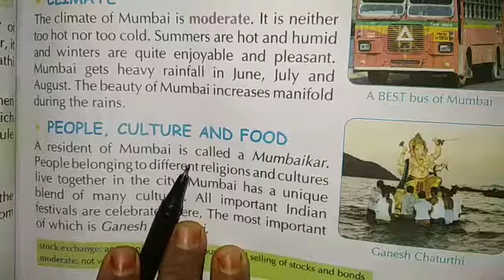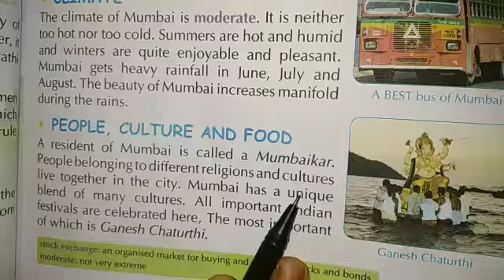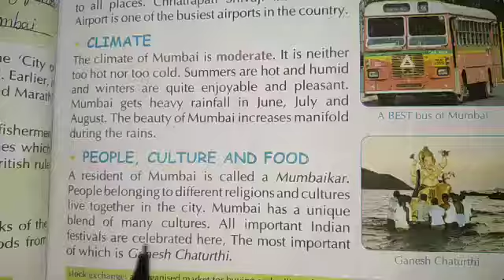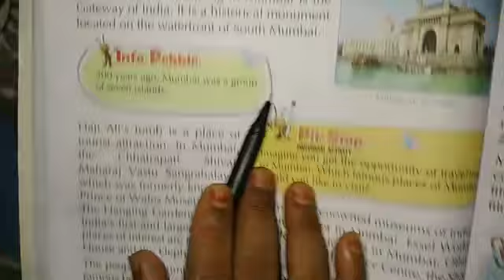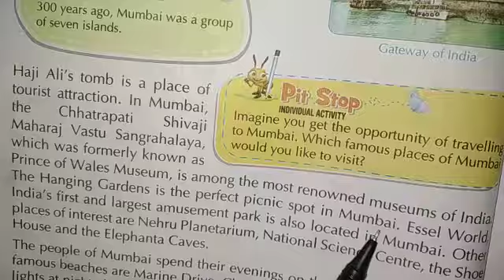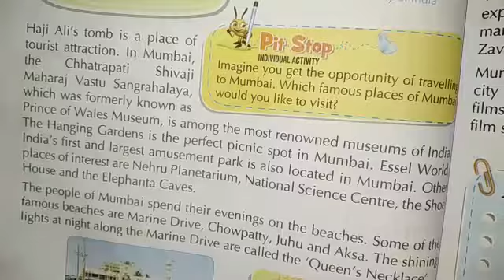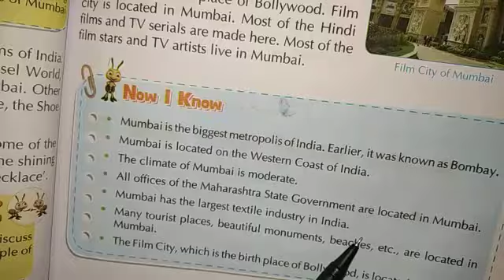Class 3rd sst ch 9 revision 2